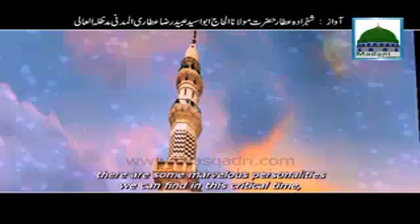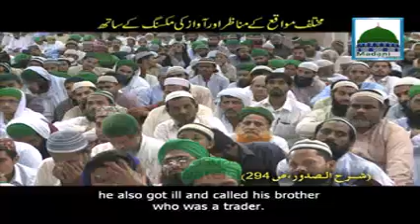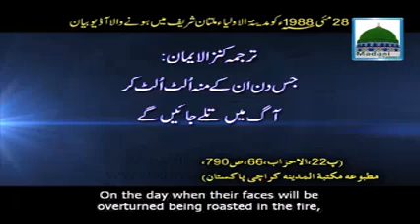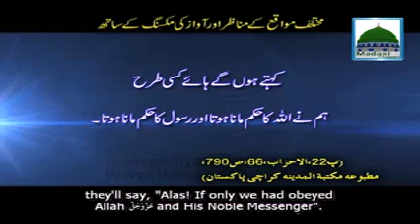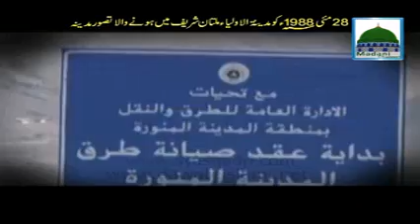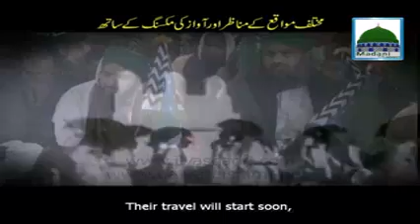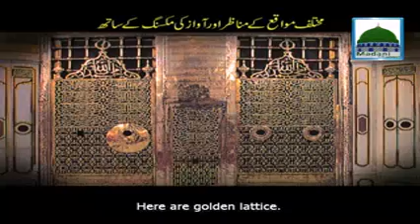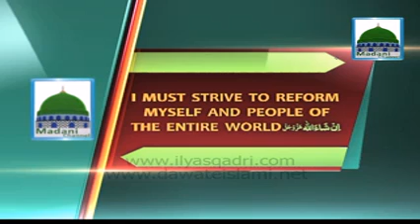Bayan Qabar Kay Sawalat Ki Tayari Subtitled - AMEER E AHLESUNNAT